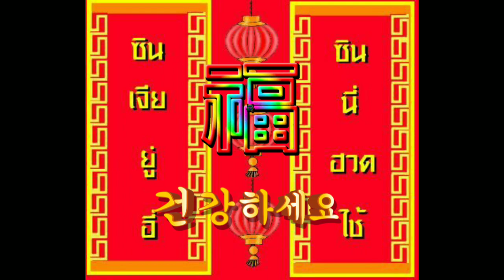สวัสดีปีใหม่ตรุษจีน2565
ตรุษจีน65#ชินเจียยู่อี่ ชินนี่ฮวดไช#สุขภาพแข็งแรง ร่ำรวย มั่งมี เจริญรุ่งเรือง มั่งคั่ง ครอบครัวอบอุ่น🏠🏘️